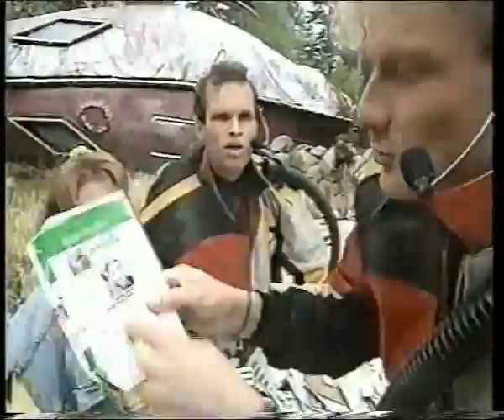Volrammos (1992) Del 1 av 2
Volrammos var årets sommarlovsprogram i SVT 1992. Två utomjordingar, Retep (Peter Hellström) och Negröj (Jörgen Balkow), kraschlandar på Jorden och träffar på Arlette (Arlette Brorson-Kaiser) med hunden Hoffman.

Programmet och tävlingarna hade rymden som tema, bland annat rymdbock.

Medverkande:

    * Arlette Brorson-Kaiser - Arlette
    * Jörgen Balkow - Negröj
    * Peter Hellström - Retep
    * Alf Pilnäs (sista avsnittet)
    * Kongahälla Mud Drivers (sista avsnittet)